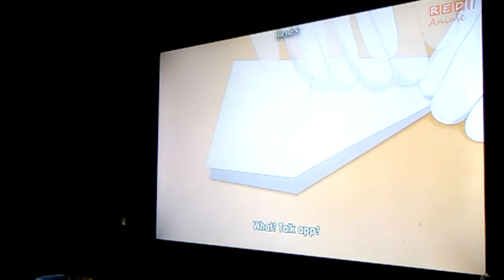Why did my wife leave me rap song by Elijah😿💔